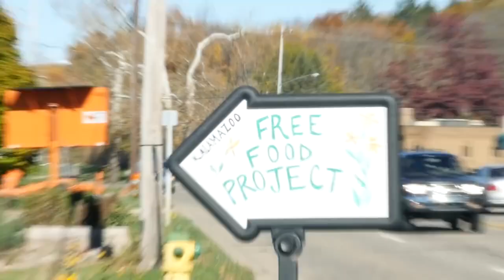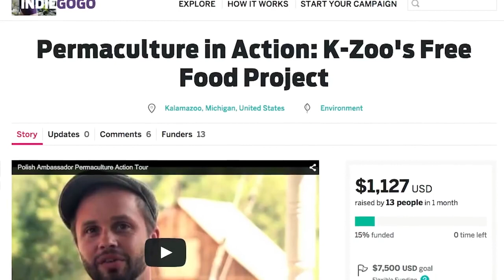What is a 'Permaculture Action Day?'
What is a Permaculture Action Day anyway?

Check out this excerpt from the Permaculture Action Tour documentary; and go experience it yourself in Denver next weekend and before Summer Camp Music Festival in Illinois on May 25th

Want to get some deep education and integration into this transitional work? May 22nd - 24th
OR if you're in the Colorado area, register now to join us for the SONIC BLOOM Academy • Permaculture Action Series June 13th-16th

We've got a whole lot more coming up on the website.